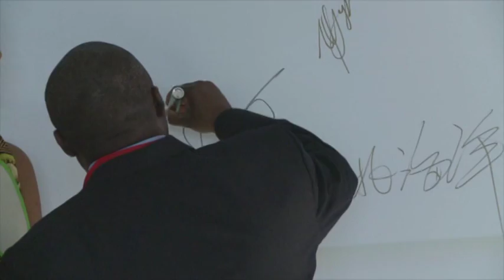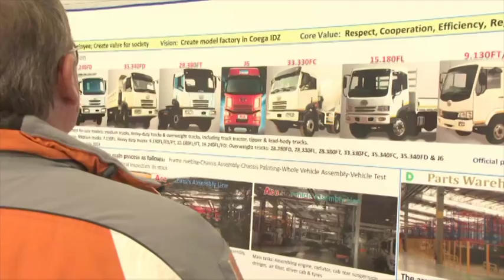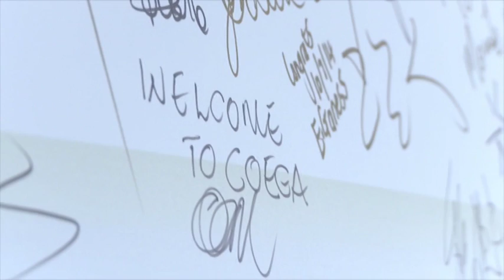FAW Assembly Plant Launch - Coega